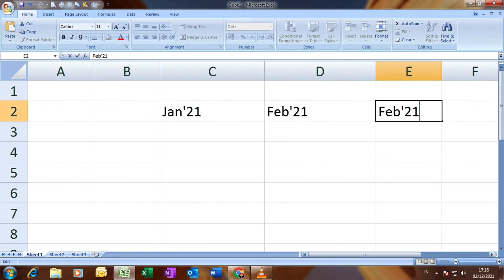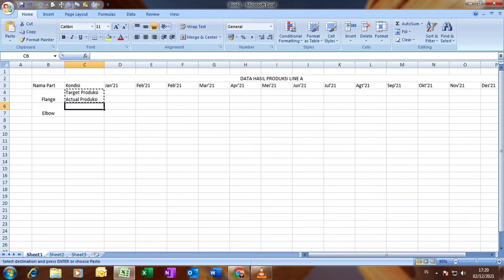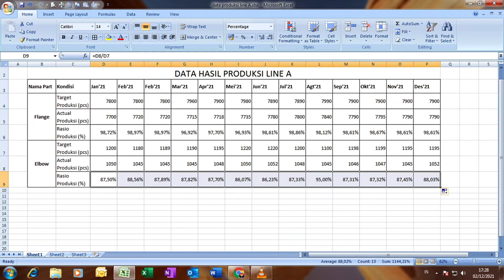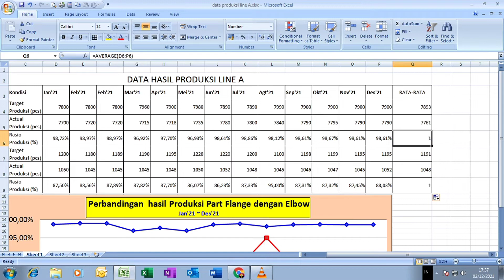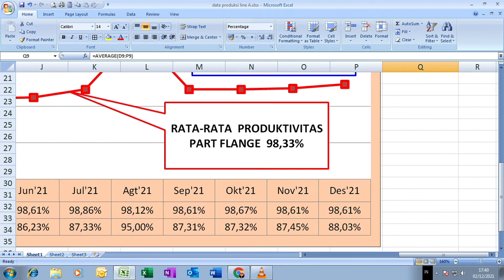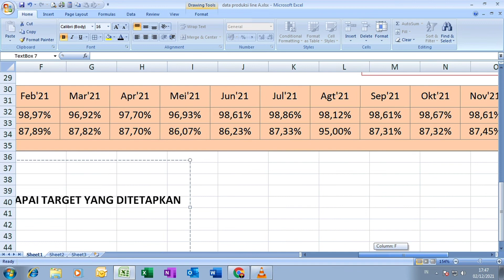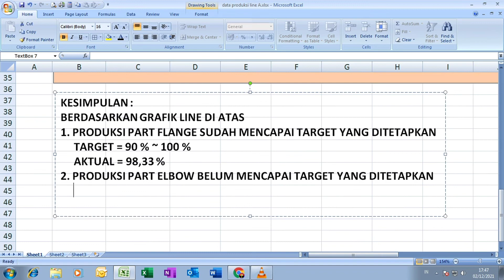CARA MEMBUAT LINE CHART MENGGUNAKAN MICROSOFT EXCEL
Tujuan dibuatnya Line Chart adalah untuk menyampaikan informasi prosentase suatu data yang berbentuk garis yang saling berhubungan
Data pada awalnya ditampilkan dalam bentuk tabel, namun tabel sedikit lebih sulit untuk dibaca,sedangkan pada line chart terlihat jelas dan mudah dipahami dari data yang disampaikan.

Untuk video lain tentang pembuatan grafik di Microsoft Excel bisa dilihat pada link dibawah ini
Bisa juga kunjungi juga di